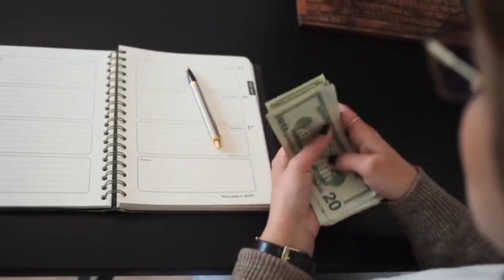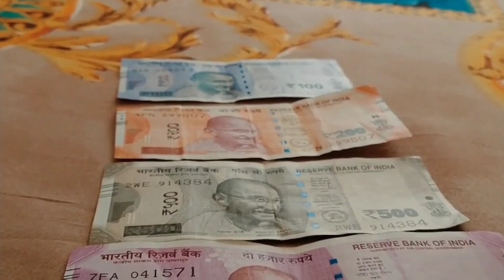पुरानी पेंशन योजना क्या भारत को कंगाल बना देगी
Hello friend!

Try now!